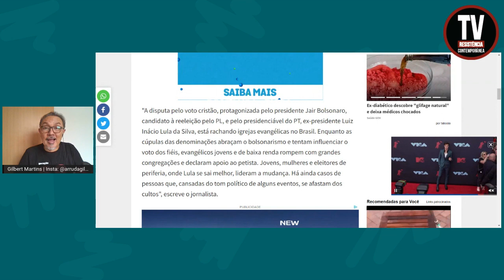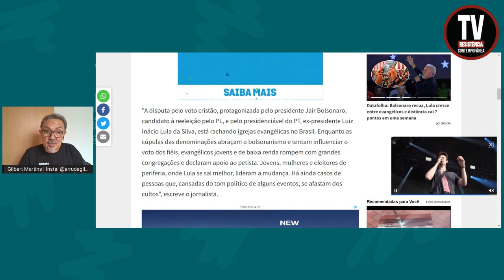JOVENS EVANGÉLICOS SE REBELAM E DECLARAM VOTO EM LULA (23/9/2022)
Uma reportagem do jornalista Rayanderson Guerra, publicada no jornal Estado de S. Paulo, revela um fenômeno novo e bastante interessante nas igrejas evangélicas. Jovens fiéis estão se rebelando contra a venda de apoio feita por donos de igrejas, que, muitas vezes, se comportam como empresários que negociam o apoio de seus rebanhos.
Brasil 247
(Foto: Lula Marques/AgênciaPT)

APOIE: CAIXA ECONÔMICA FEDERAL
AGÊNCIA: 3458
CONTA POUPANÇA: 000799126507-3